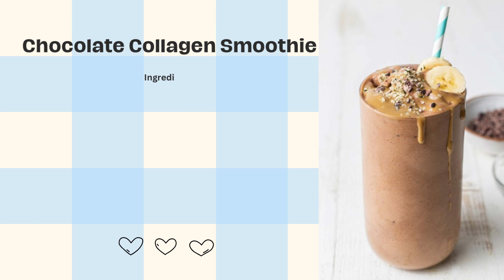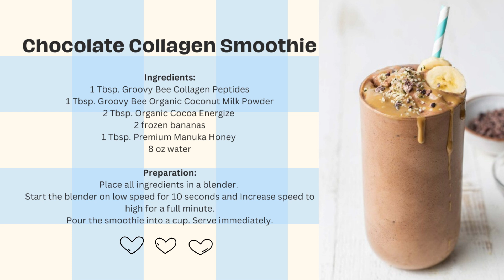Chocolate Collagen Smoothie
1 Tbsp. Groovy Bee Collagen Peptides
1 Tbsp. Groovy Bee Organic Coconut Milk Powder
2 Tbsp. Organic Cocoa Energize
2 frozen bananas
1 Tbsp. Premium Manuka Honey
8 oz water

Place all ingredients in a blender.
Start the blender on low speed for 10 seconds and Increase speed to high for a full minute.
Pour smoothie into a cup. Serve immediately.